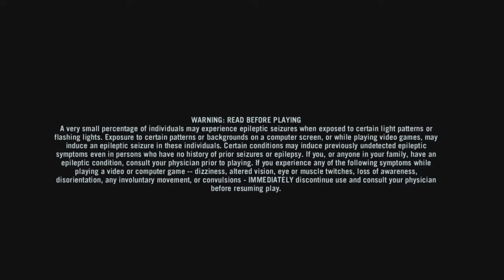FAR CRY® 3 CLASSIC EDITION Walkthrough Gameplay Part 33. Black Gold